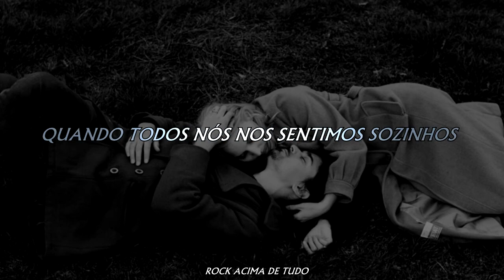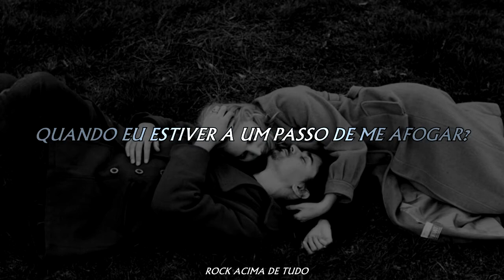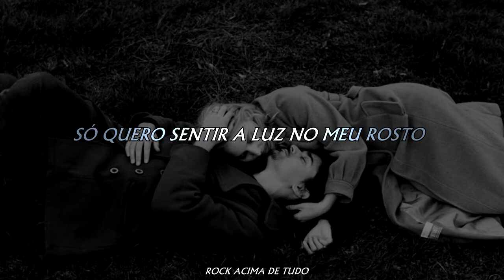NOVELISTS FR - C'est La Vie (LEGENDADO)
Tradução da música "C'est La Vie" da banda NOVELISTS FR.